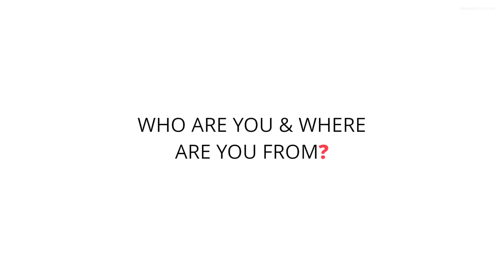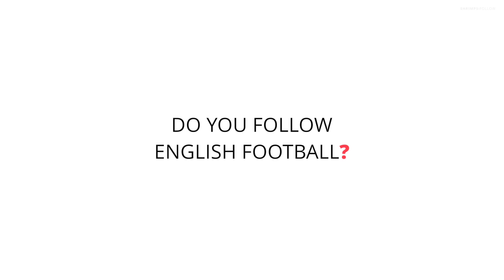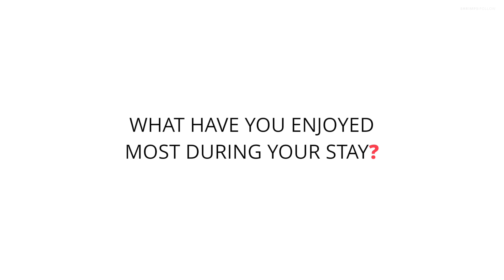INTERNATIONAL ACADEMY | Ethan & Guy from Australia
Morecambe Football Club’s International Academy offers young players the chance to experience the life of a professional footballer and to develop their game.  Players work with Academy coaches and medical professionals and become immersed in the daily life of a working football club.

We spoke to two of our visitors from Australia (Ethan and Guy) to find out about their experience in Morecambe; including the difference between Australian and English football training and coping with the English winter!

This is the Official YouTube channel for Morecambe Football Club. This channel will give football fans an inside look behind the scenes of League 2 football and the characters who contribute to the lower divisions of the English Football League.